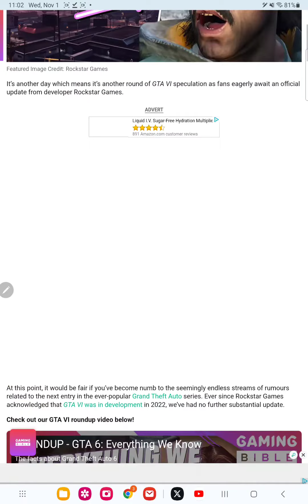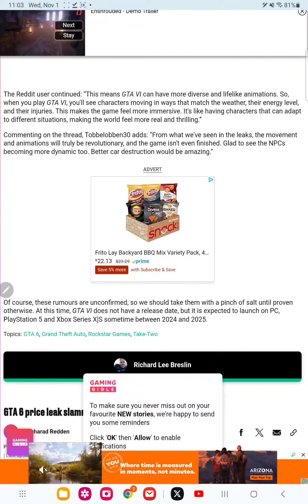gta 6 realism leak